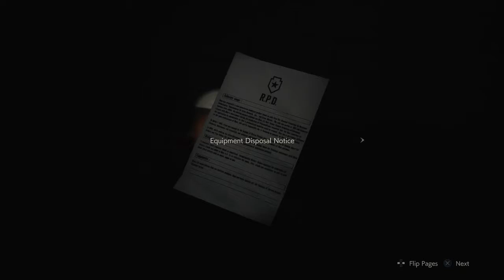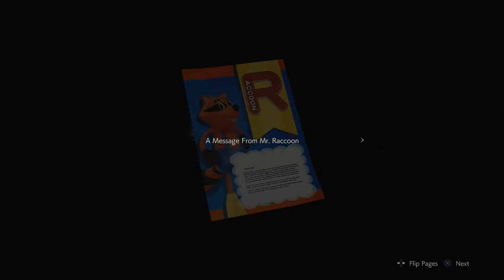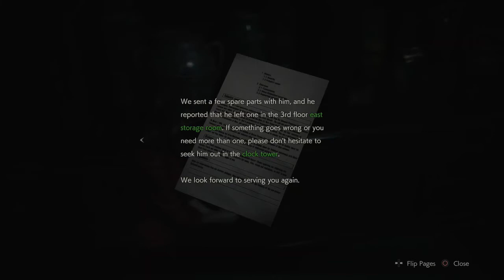RESIDENT EVIL 2 (PS4) - SAVING SHERRYL! Gameplay PART 7 by SUPA G GAMING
RESIDENT EVIL 2 (PS4) THE REMAKE

The original Resident Evil 2 was released for the PlayStation in 1998. Following the release of the 2002 remake of the first Resident Evil for the GameCube, Capcom considered a similar remake of Resident Evil 2, but series creator Shinji Mikami did not want to divert development away from Resident Evil 4. In August 2015, Capcom announced that the remake was in development. No further details were released until E3 2018, when Capcom revealed a trailer and gameplay footage. Hideki Kamiya, director of the original Resident Evil 2, said that he had pushed Capcom to create the remake for years. Producer Yoshiaki Hirabayashi said the team was striving to capture the spirit of the original game, and that the team incorporated feedback received about Resident Evil 6, a game he also produced.

To meet modern expectations, the team attempted to make the remake more realistic; for example, Leon no longer wears large shoulder pads, which were added to distinguish his original, low-polygon model. Though they strove to make a "modern, accessible" game, they focused on horror over action, hoping to preserve a claustrophobic feel. The game uses the RE Engine, the same game engine used for Resident Evil 7: Biohazard, which allowed for Capcom to modernize the gameplay. Producer Tsuyoshi Kanda acknowledged the difficulty of making zombies seem scary and threatening, as they had became ubiquitous in entertainment media since the release of the original Resident Evil in 1996. By removing the fixed camera angles, the team had to use different ways to conceal enemies, using elements such as room layout, lighting, and smoke. The new camera system also affected the sound design, as it no longer made sense for sound to come from a fixed source.

The faces of several character models are based on scans of real people. Leon S. Kennedy is based on model Eduard Badaluta, Claire Redfield is based on model Jordan McEwen, and Marvin Branagh is based on music producer Patrick Levar.

Resident Evil 2 was released on PlayStation 4, Xbox One and Windows worldwide on January 25, 2019. The game supports enhancements on the PlayStation 4 Pro and Xbox One X, offering either 4K resolution or 60 frames per second. A demo known as the 1-Shot Demo was released on January 11, 2019. It ends after 30 minutes and does not allow repeat playthroughs.

Coutesy of Capcom.